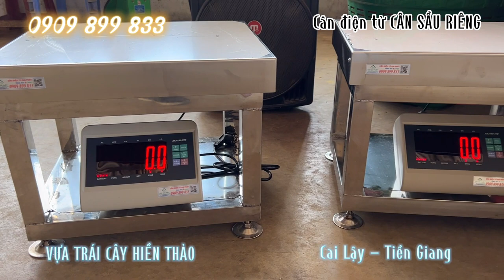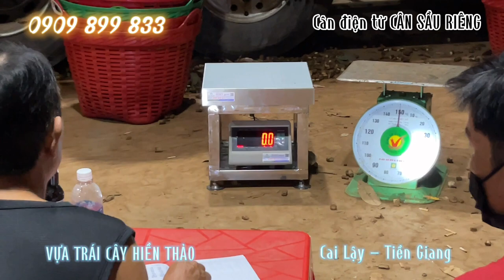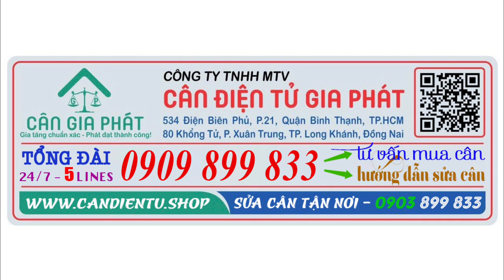Cân điện tử inox XK3190-T7E 200kg 300kg cân sầu riêng - VỰA TRÁI CÂY HIỀN THẢO ở Cai Lậy Tiền Giang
Cân Điện Tử Gia Phát mua bán & sửa cân điện tử inox XK3190-T7E 100kg 200kg 300kg ở Cai Lậy Tiền Giang, TpHCM, Đồng Nai, Hà Nội, Vũng Tàu, Bình Dương, Phan Thiết Bình Thuận, Ninh Thuận, Bình Phước, và các tỉnh toàn quốc. Hotline mua cân & sửa cân điện tử - 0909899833 (call & zalo).
6. cân sàn điện tử từ 1 tấn đến 10 tấn